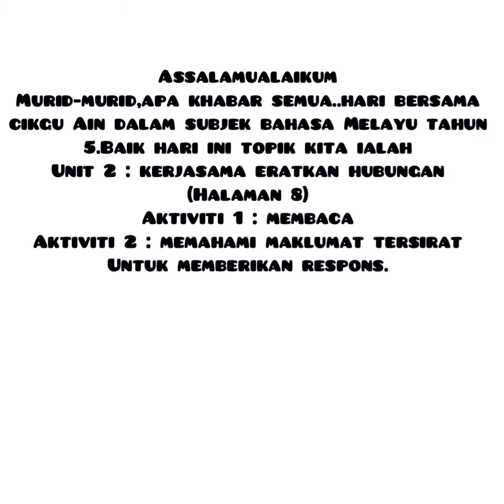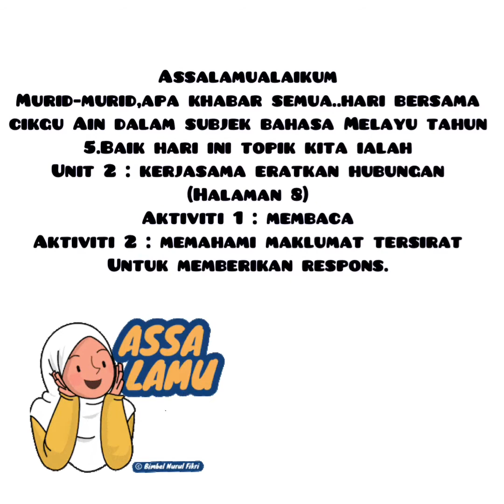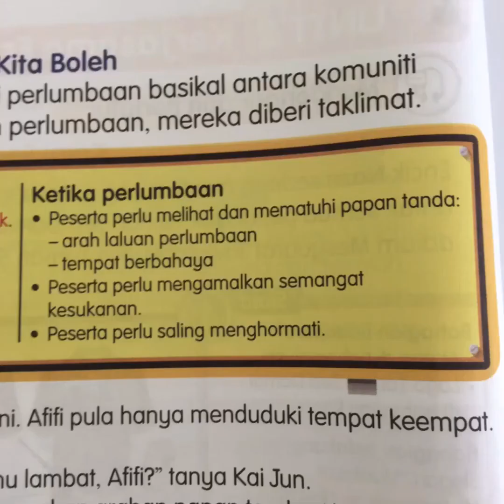Bahasa Melayu | Tahun 5 | Mendengar Dan Bertutur ( halaman 8)